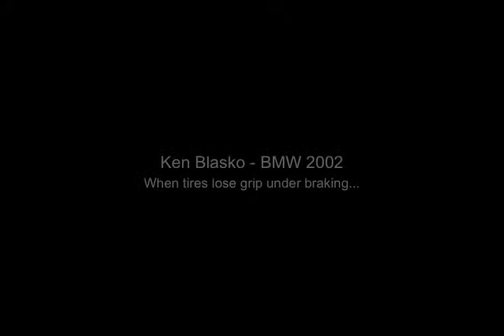Laps and Tires at Auto Club Speedway - June 2013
A few laps from the TABS 2.5 Challenge West race at Auto Club Speedway. Features a meet-up with the tire barrier after over-cooking the braking zone going into turn 3. lesson learned.